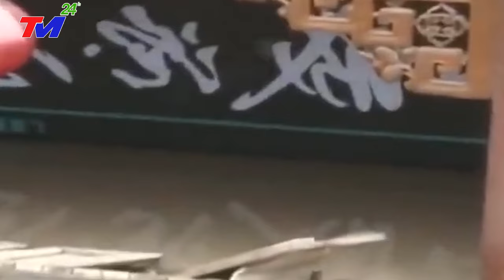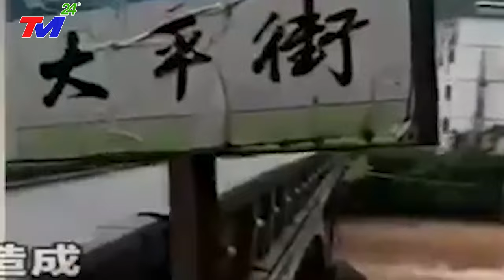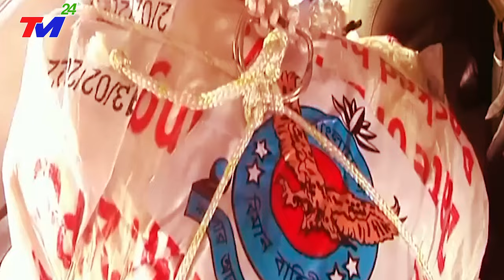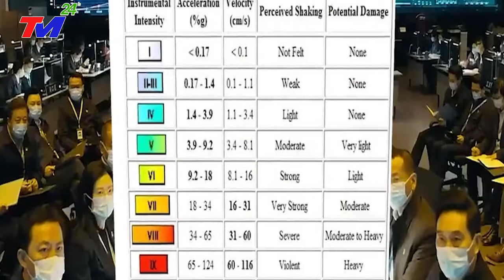KHẨN CẤP 23/12 | VỠ DẬP ~ NGÀY TậnThẾ ở ĐẬP TAM HIỆP - Bão Mới Đổ Bộ - Giật Cấp 17 Sóng Thần Cao 73M